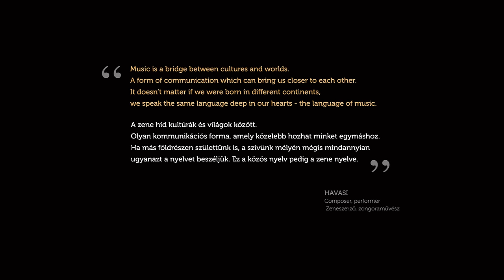HAVASI — Spring Wind | Cultural Bridge Symphony (Official Video)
Music is a bridge between cultures and worlds. A form of communication which can bring us closer to each other. It doesn't matter if we were born in different continents, we speak the same language deep in our hearts - the language of music.

Lyrics

The spring wind blows the waters,
my flower, my flower.

Every bird searches for a partner,

And I whom should I choose,

I choose you, and you choose me,

(In Hungarian 'my flower' is often used as a diminutive to convey intimacy and endearment. We would refer to our loved ones as 'my flower' in a similar fashion as 'my honey' is used in English. In the beautiful folk song the expression 'my flower' is especially nice as it refers to a loved person while it also pictures the awakening of nature at the same time.)

The original Hungarian lyrics:

Tavaszi szél vizet áraszt,
virágom, virágom.

Minden madár társat választ,
virágom, virágom.

Hát én immár kit válasszak,
virágom, virágom?

Te engemet s én tégedet,
virágom virágom.

Composed and performed by: HAVASI

Featuring:
Dohnanyi Symphony Orchestra Budafok
Arranged and conducted by Peter Pejtsik

Producer and Creative Director: Csaba Marjai
Film Director: Laszlo Krisko
D.O.P.: Zoltan Csincsi
Sound Engineer: Gabor Juhos
Music Production Director: Miklos Lukacs